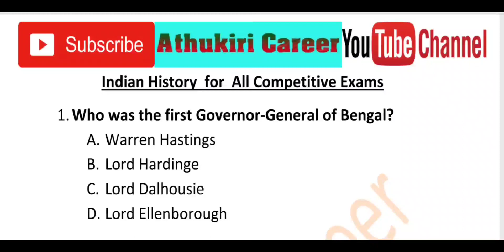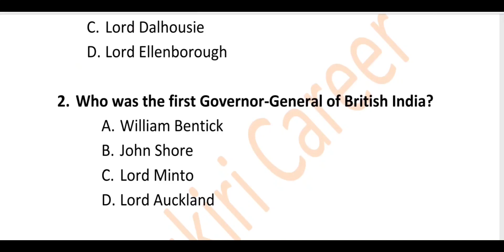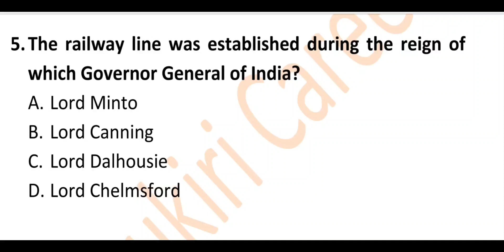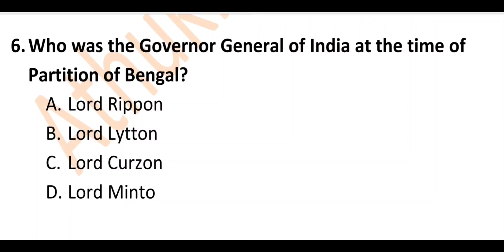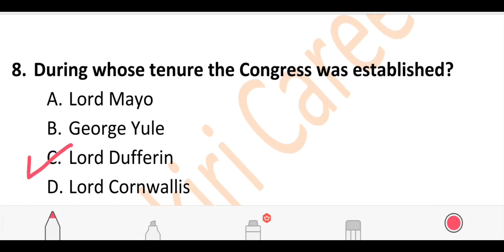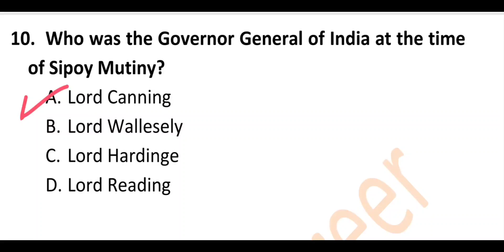Important Indian History MCQ for TPSC LDACT, PANCHAYAT EXECUTIVE OFFICER, ICDS etc